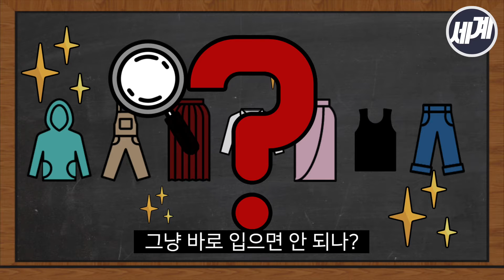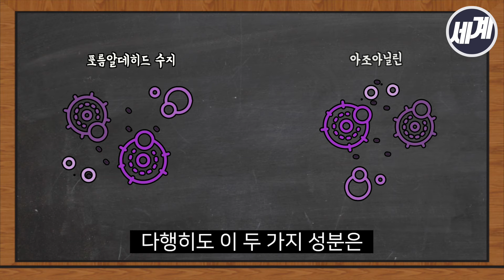오늘 새로 산 옷, 바로 입어도 됨?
새 옷을 입었는데 온몸에 알러지가 올라왔다